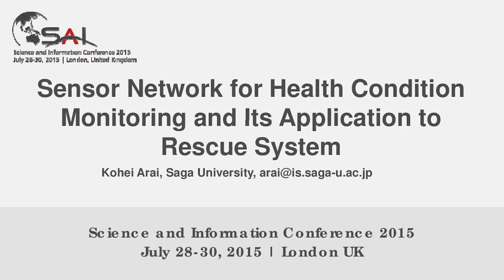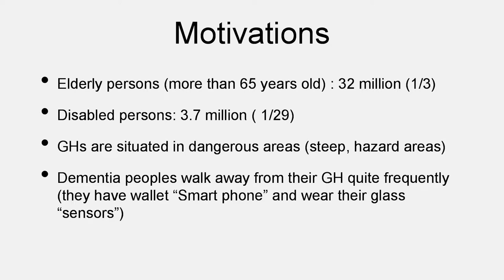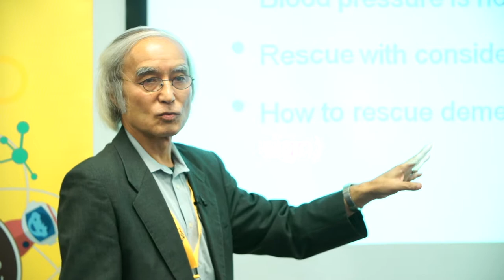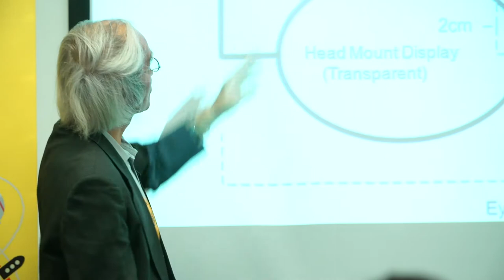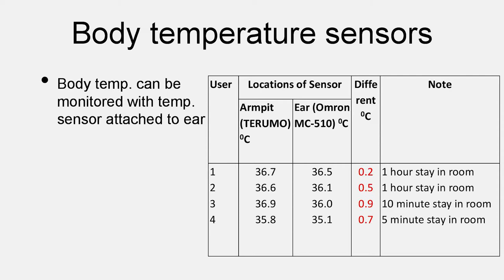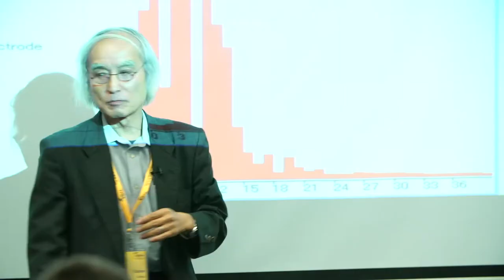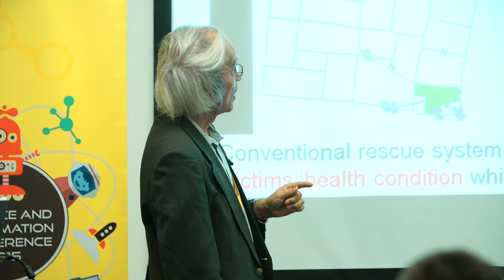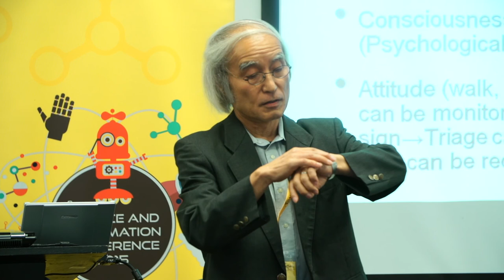Keynote - Dr Kohei Arai at SAI Conference 2015 - Rescue system and Human health monitoring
Abstract: Method and system for human action detections with acceleration sensors for the proposed rescue system for disabled and elderly persons who need a help in evacuation from disaster areas is proposed. Not only vital signs (blood pressure, heart beat pulse rate, body temperature, bless and consciousness) but also, the location and attitude of the persons have to be monitored for the proposed rescue system. The attitude can be measured with acceleration sensors. In particular, it is better to discriminate the attitudes, sitting, standing up, and lying down. Also, action speed has to be detected. Experimental results show that these attitude monitoring can be done with acceleration sensors.

About the Speaker:
Dr Kohei Arai, a Scientist, Professor and Author. He is currently Professor at Saga University, Japan and Adjunct Prof. of the University of Arizona, USA since 1998. Dr Arai received PhD degree in Information Science from Nihon University in June 1982 and MS degree in Electronics Engineering from Nihon University in March 1974. His current research concerns are Satellite Remote Sensing, Radiative Transfer Equation, Human-Computer Interaction, Image Recognition and Understanding, Non-Linear Optimization Theory and Wavelet Analysis. Dr Arai holds 42 patents and received numerous awards, including the Patent Award of the Year. Dr Arai has been featured in Japan Times and Italian Newspapers for his work on Eyes only Computer System. He has worked on several global research collaboration projects during his career. He wrote 31 books and published 490 journal papers and 390 of conference papers.